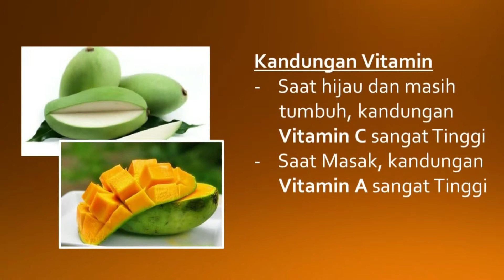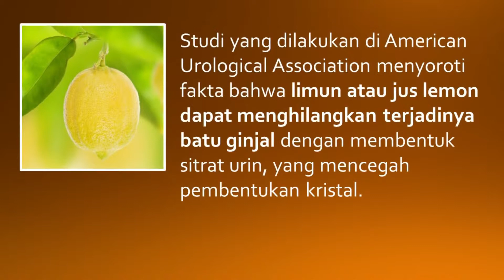Mangga Float - Inspirasi dari resep Koki Yuda Bustara | April 2019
Mangga Float - Inspirasi dari resep Koki Yuda Bustara

Setelah nonton resep koki bustara di Kokiku Tv, jadi ingin buat. Cuma karena lagi tidak punya orange adanya Jus Mangga akhirnya pakai jus mangga.

Bahan :
- Jus Mangga (saya pakai merk Buavita, bisa juga pakai mangga segar)
- Lemon
- Es Krim Vanila (saya pakai merk Glico Wings)

Cara membuat :
1. Masukan Es batu. Peras Lemon.
2. Tuang Jus Mangga
3. Terakhir kasih Es krim Vanila